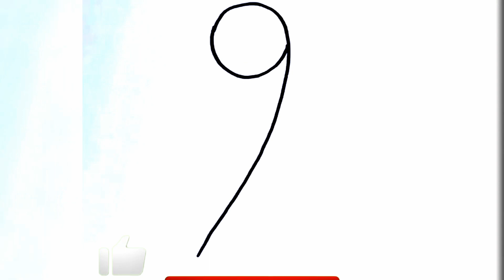رسم سهل/الرسم بالأرقام للمبتدئين/تعلم الرسم بسهولة/easy drawing from numbers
طريقة سهلة ورائعه للرسم بالارقام الإنجليزية،تعليم الرسم بالأرقام للمبتدئين خطوة بخطوة،قناتنا تقدم لكم متابعينا الأعزاء كيفية تحويل الحروف والأرقام والكلمات الى رسومات مميزة ومثيرة،تعلم الرسم بكل سهولة.
An easy and wonderful way to draw with English numbers, teaching drawing by numbers for beginners step by step, our channel offers you our dear followers how to convert letters, numbers and words into distinctive and exciting drawings, learn to draw with ease.